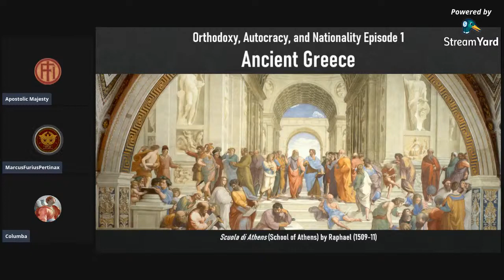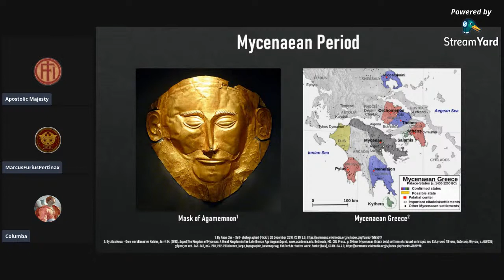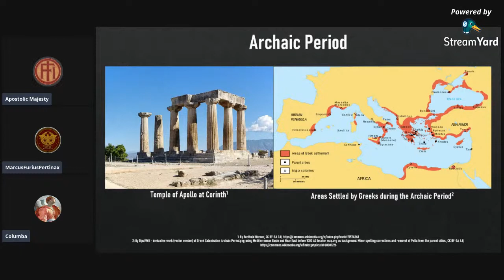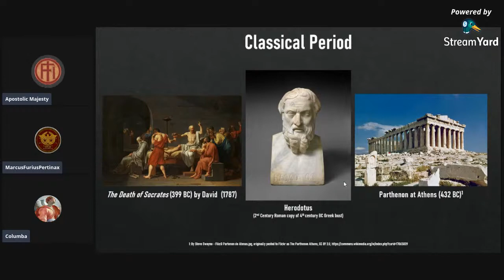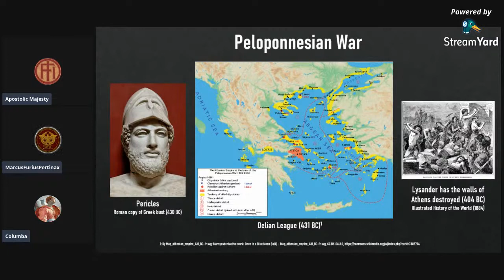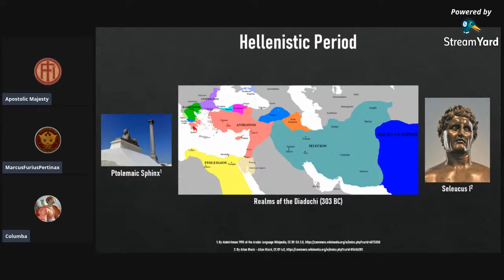1: Ancient Greece: From Agamemnon to Alexander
Beginning our inquiry into the Greek world, In this episode we discuss the origins of Greek civilisation from the Neolithic age, Mycenae, the Persian invasion, and the Spartan-Athenian rivalry, through to the collapse of the Empire of Alexander the Great.